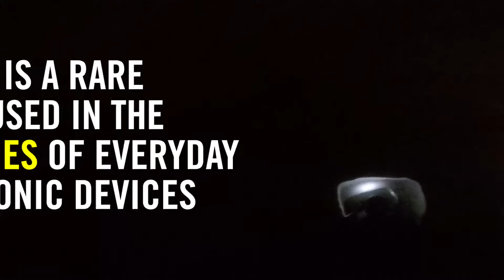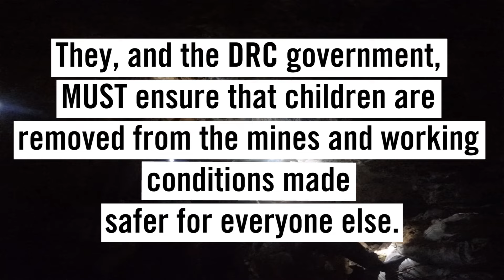【アムネスティ】スマートフォンに隠された真実：あなたのケータイ、「児童労働」につながっていませんか？（日本語字幕付※設定をONにしてください）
携帯電話やノートパソコン、デジタルカメラに欠かせないレアメタルの一つが、コバルトです。その主要産出国であるコンゴ民主共和国では、労働者や子どもたちが、日々、過酷な環境でコバルトを採掘しています。時には命を落とすことさえあります。アムネスティは、危険な鉱山で働いている労働者や子どもたちに聞き取りをし、明らかになった実態をこの動画にまとめました。

手で掘り進められる鉱山では、落盤事故によって毎年多くの労働者が亡くなっています。その中で、労働者たちは必要最低限の安全装備もないまま、働いています。コバルトの粉塵による健康被害も深刻です。危険な鉱山で働いているのは大人だけではありません。子どもたちも鉱石の採掘、選別、洗浄をしています。1日12時間も働いて稼ぐことができるのはわずか１～２ドルです。

コンゴ産コバルトは、何社もの手を経て、最終的にアップルやマイクロソフト、サムソン、ソニーなどの製品で使われています。調達過程で人権侵害がないように努めるのは、企業はもちろん、企業のある国の責任です。

‹署名に今すぐ参加してください›
アムネスティでは、現在、日本政府が企業を指導するとともに、採掘労働者たちの過酷な労働環境を改善し、児童労働をなくすためにコンゴ政府を支援するよう、安倍総理大臣に求める署名を集めています。